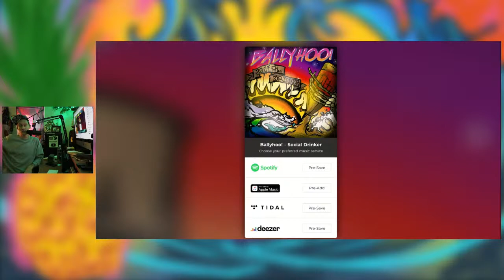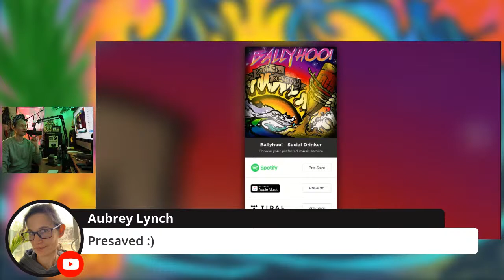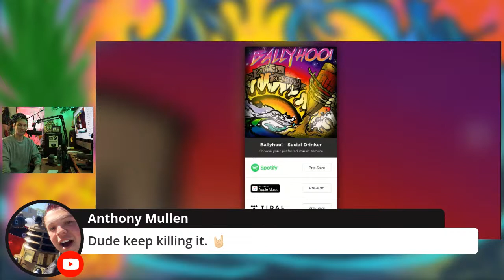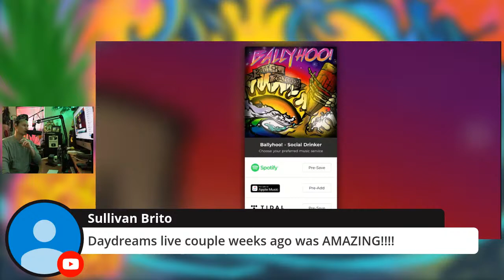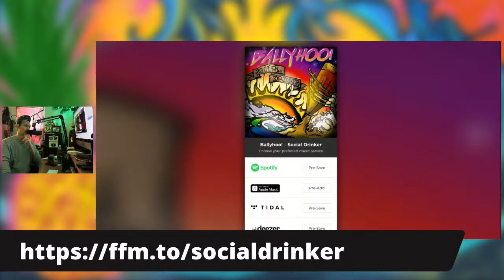Pre-Save our new single 'Social Drinker' Today | Out May 22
* Please choose the options Follow the Band and Add the song to one of your playlists as well. All this helps the band immensely with the algorithm. *

We've got a new song coming out next Friday 22nd.

Publishing:
Beachside Melodies (BMI)

➤ Learn how to utilize Spotify playlists with Mike Warner’s book ‘Work Hard Playlist Hard:

Apple | Spotify | Google Play | Anchor | Pocket Cast | YouTube

➤ Follow my band:
Ballyhoo!

The Gear I Use:

CAMERA:
➤ Canon EOS M50
➤ Canon Zoom EF-M15-45mm
➤ Canon Zoom EF-M 11-22mm
➤ Rode VideoMic Go
➤ Jobe GorillaPod 3K Tripod
➤ Elgato CamLink 4K Capture Card

EDITING:
27" iMac 2015 5K Retina - 32GB Ram
(2) KRK Rokit 5’s

LIGHTING:
➤ LimoStudio Photography Video Studio Continuous Softbox Lighting Light Kit with Photo CFL 105W Bulb